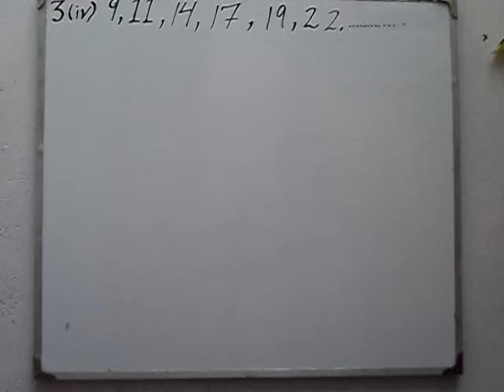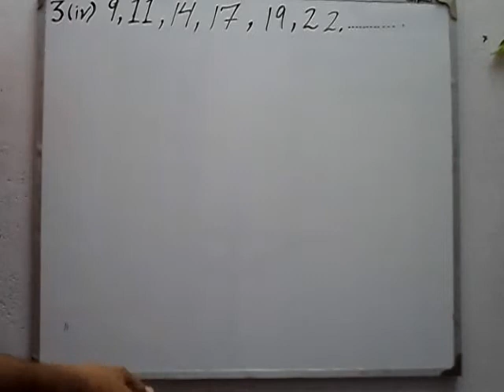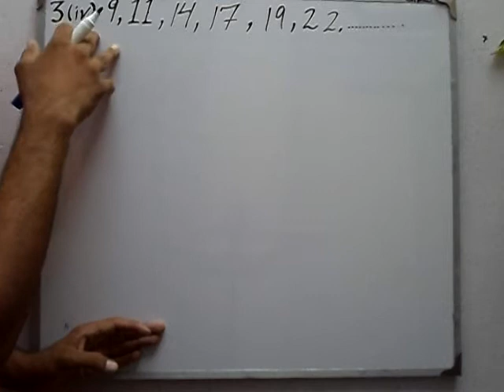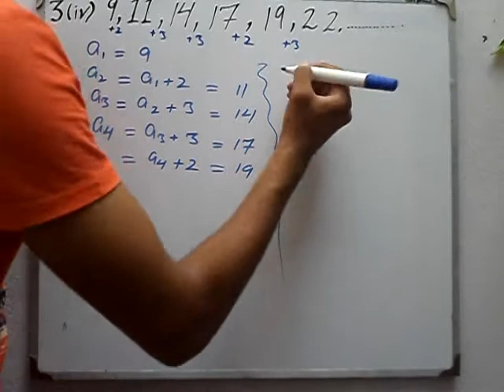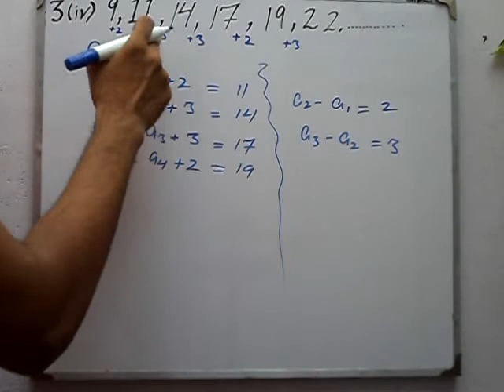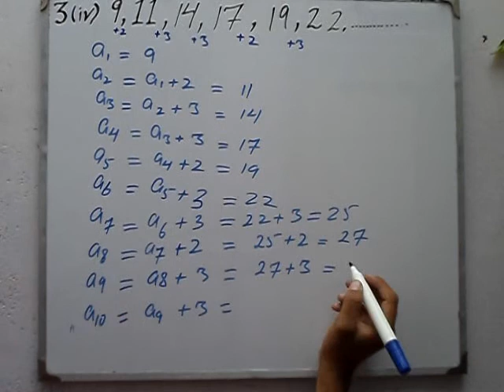Exercise 7.1 Q 3 part 4 book general mathematics 9 PTB